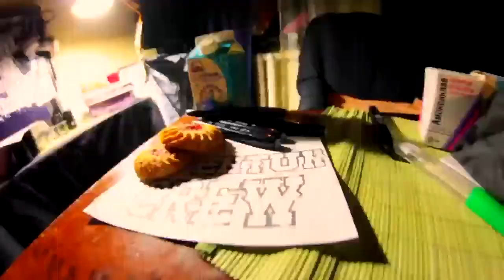Rowek Graffiti Holidays 3 (HD)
Fkin cold winter edition